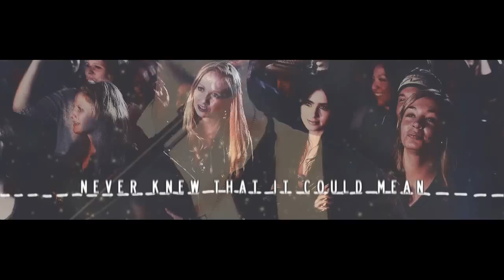► Kellan&Keira || I Am Yours ◄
love this two!

►Coloring:xXWhisperOfDreamsXx
►Song:ASK ON TWITTER @XMARIAXWESLEYX
►Fandom:Thoughtless - book by S.C.Stephens

p.s. a big thanks to Tina who share with this amazing little overlays!